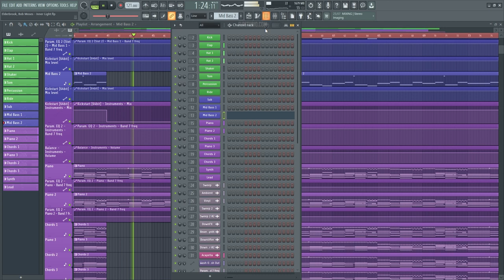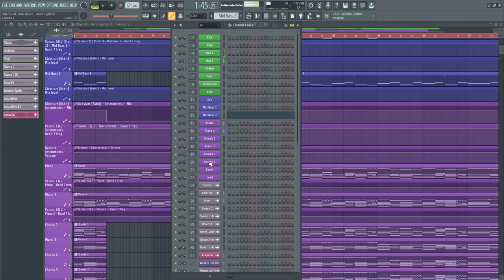Elderbrook - Innerlight (FL Studio Template)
💻 A deconstructed FL Studio Remake version of "Inner Light" by Elderbrook in collaboration with Bob Moses. And released by Parlophone UK Records. A track with a lot to learn about Transitions, Drums, Beatmaking, Sub Basses, Synths, Pads, Fx, Song Structure, Vocals, and many more of modern Dance Music Production Elements.

🎹 The Template was made for FL Studio 20. Using Xfer's Serum v1.334 (or higher), and Nicky Romero's Kickstart external Vst Plugins are required. Vst Plugin. Also making use of, Stock FX and Stock Instruments. Dance Style samples for beginners are included, with a full arrangement Beat. Both fully Mixed and Mastered, ready for you to download and start playing it!
⚙ Template Specifications ⚙
📌Software, DAW: FL Studio 20.8 (or higher).
📌VST Plugins: Xfer's Serum v1.334 (or higher), and Nicky Romero's Kickstart external Vst Plugins required.
📌Song Key: E Maj
📌Time Length: 4:21
📌Genre: Dance